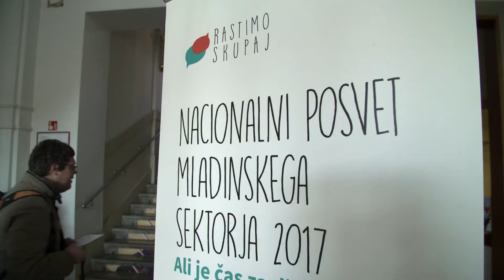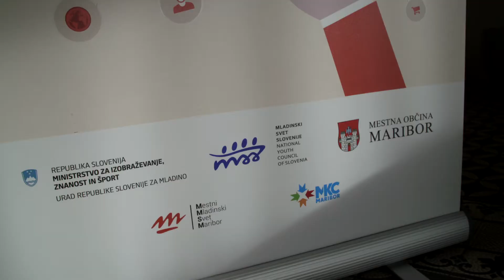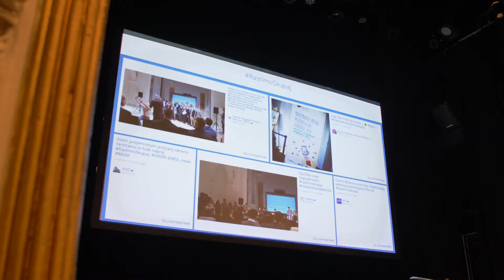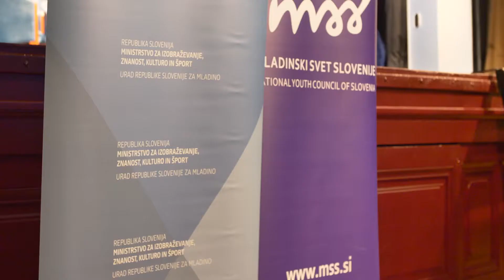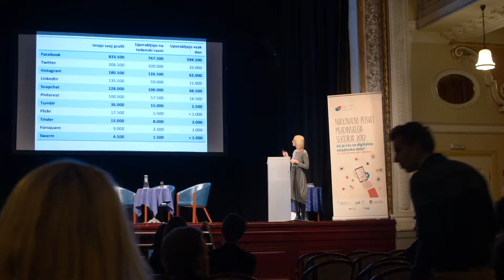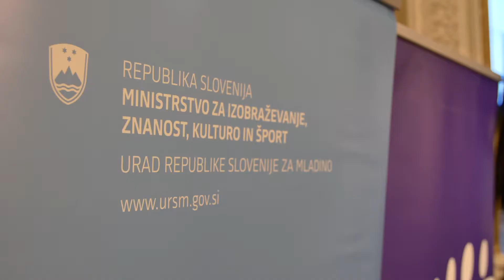Nacionalni posvet mladinskega sektorja 2017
Mi že nestrpno pričakujemo Nacionalni posvet mladinskega sektorja 2018, ki bo letos potekal 22. novembra 2018, v Hotelu Brdo na Brdu pri Kranju!

Med tem si oglej video prispevek iz lanskega posveta.